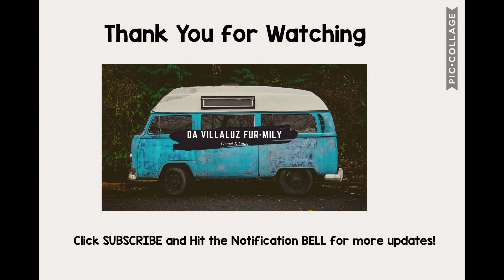Animated 3D BITMOJI | Moving BITMOJI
➡️ If you have any comment and suggestion please comment down ⬇️⬇️⬇️ below! I am happy to open any suggestions!

God Bless 🙇‍♀️🙇‍♀️🙇‍♀️

1. Bitmoji in Google Slide  Tagalog Tutorial

2. Remove Background from images or photo without photoshop

3. Bitmoji Tutorial